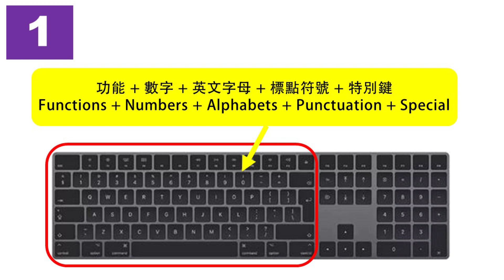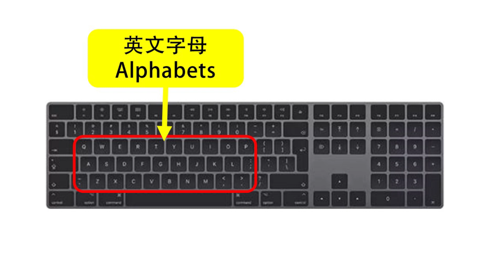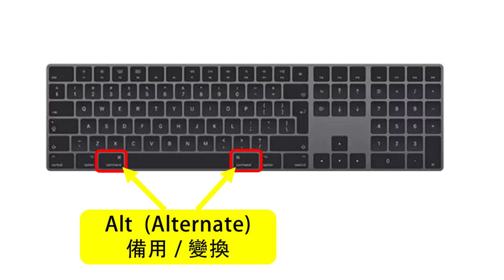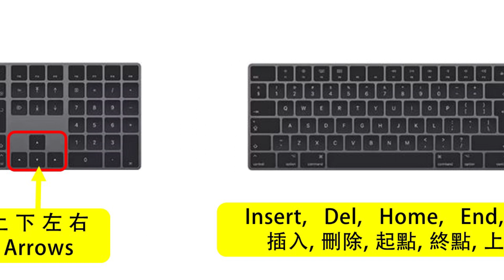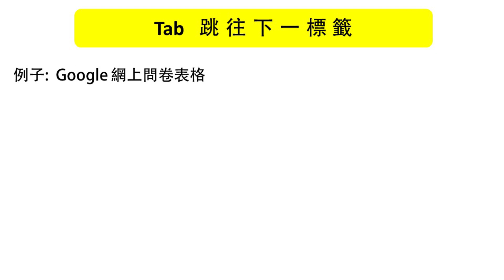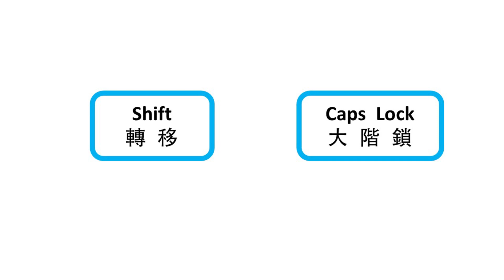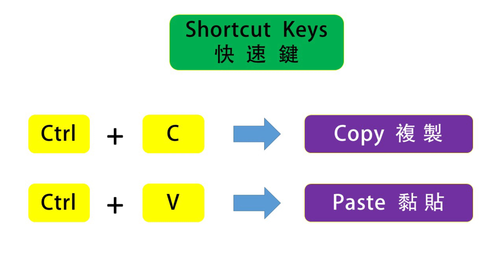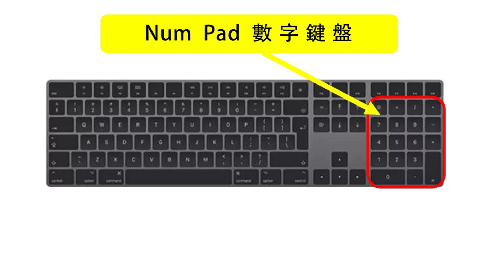★ Master computer keyboard ★ 電腦鍵盤手冊 ★ (Subtitles WIP)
A digital handbook for you to master a computer keyboard.

★ TIMESTAMPS ★

00:12 Keyboard design 鍵盤設計
00:57 Keys layout 鍵的舖排
01:16 Esc
01:43 Function keys
01:55 Number keys + Punctuation mark keys
02:22 Num Pad
02:49 Alphabets
03:06 Tab
03:19 Caps Lock
03:36 Left/Right Shift
04:18 Control
04:34 Left/Right Alt
04:45 Windows
04:58 Spacebar
05:04 Backspace
05:09 Enter
05:15 Insert, Del, Home, End, Page Up, Page Down
05:33 Arrow/Direction keys: Up, Down, Left, Right

05:42 Hands position 雙手配合安放位置

07:26 Tab
08:09 Caps Lock
08:47 Shift
10:13 Numbers + Punctuation Marks
11:02 Control
11:21 Backspace
11:31 Del
11:42 Home
11:52 End
12:03 Arrow/Direction Keys
12:27 Num Pad

13:18 Basic Maintenance 基本保養

多謝你的支持. :)

PLAYLIST - Computer

【Google】Create Google Account ★ Create Gmail Account on mobile! ★ 用手機來註冊 Google Account 及 Gmail 電郵 ★

PLAYLIST - Cantonese for Beginners

【Cantonese for Beginners】 Numbers Part 1 - How to count 0 to 10 in Cantonese ★ 如何用廣東話數 1-10 ★

PLAYLIST - World

PLAYLIST - Promotion